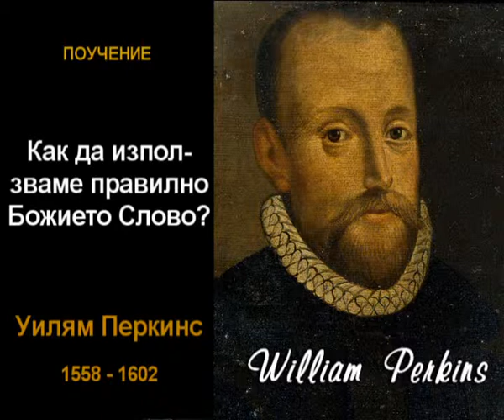08 - Как да използваме правилно Божието Слово?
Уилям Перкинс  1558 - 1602